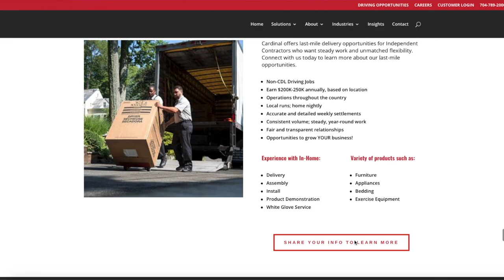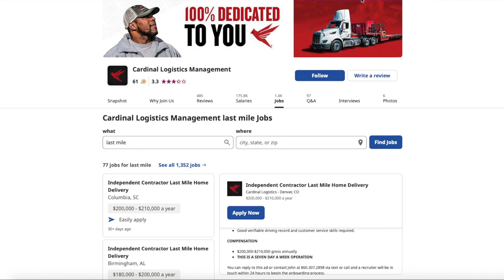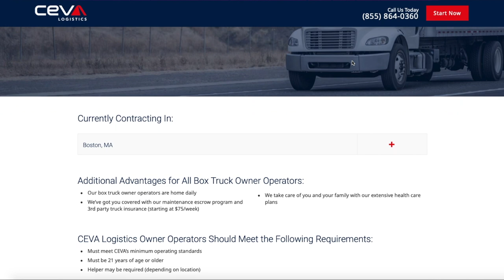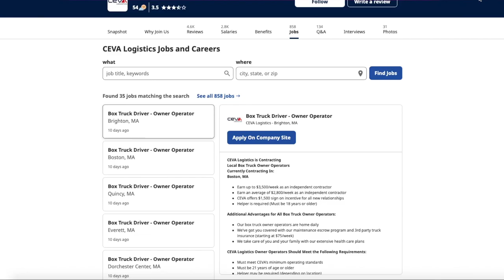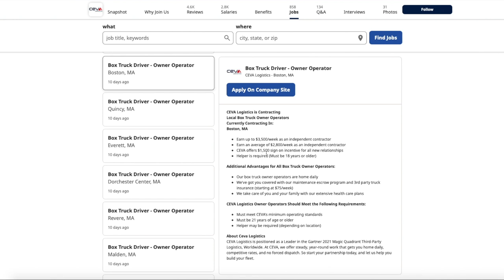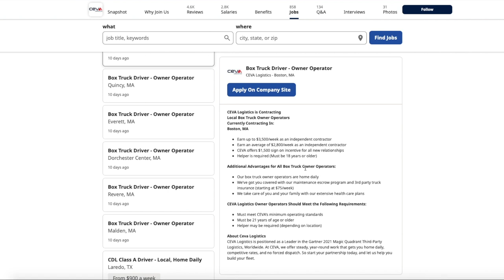$200,000+ A Year With Your Box Truck Doing Final Mile Delivery For Cardinal & Ceva Logistics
In this video I will be profiling Cardinal Logistics and Ceva Logistics and showing how to apply for each company.